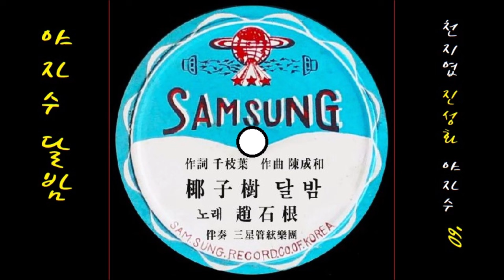야자수 달밤 1960 조석근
K-pop 조석근 1960 야자수 달밤, 천지엽 작사, 진성화 작곡
👌 가사

아~ ~~~ 보루네오 달빛 아래서
종려수 처럼 더운 가슴의 사랑을 안고
야자수 그늘 아래 카나리아 같이
춤을 추며 노래를 부르든 그 사랑은 어데갔나

아~ ~~~ 진주같은 별이 돋은 밤
샤보덴 향기 그윽한 밤에 산호등 들고
사랑의 노래속에 놀든 그 밤이여
그 사랑은 어데로 갔나 별빛만이 반짝이네

👍 앨범

이 노래는, SP [ 짤랑 나귀(임미란)／야자수 달밤 ] [ 1960 삼성 레코드 ]에 실려 있는 노래입니다.